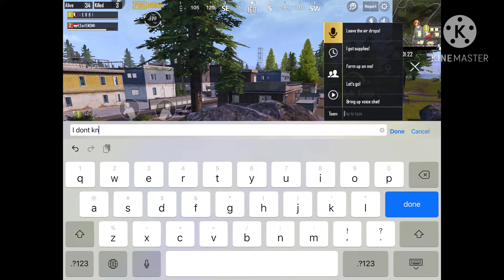Livik game| PUBG MOBILEe